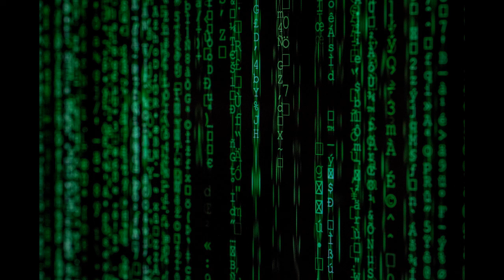Chill, relax, calm, peaceful, healing and lofi beats: Niwel - Reality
Welcome!
This helps me a lot!

DAQS Vlogs shares the  most available materials to relieve stress. With chill and lofi beats, this provides a relax, calm, peaceful and healing feeling for the new generation.